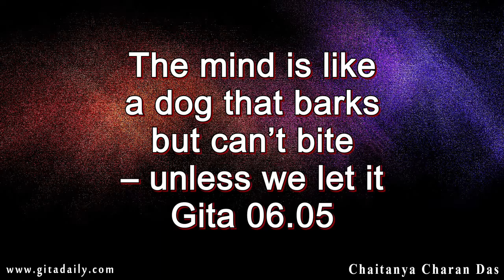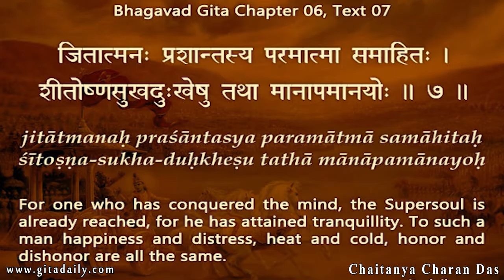The mind is like a dog that barks but can’t bite – unless we let it Gita 06 05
A dog that barks ferociously can terrify passers-by. Their fear disappears, however, if they come to know that the dog barks loudly, but can’t bite.
Our mind is that kind of dog. It susurrates, sweet-talks and screams, diverting us from important things and goading us to do things that have caught its fancy. If we yield to it, we end up doing unimportant, useless or even unconscionable things. To protect ourselves from this dog-like mind, the vital insight is: no matter how fiercely it barks, it can’t bite – unless we let it bite.
How do we let it bite? By identifying with it and doing its bidding, thereby letting it harm us. If we can just avoid mistaking its voice to be our voice, we can take away its power to bite us, even if it keeps barking.
The Bhagavad-gita (06.05) urges us to elevate ourselves with the mind, and not degrade ourselves. This exhortation implies that we have the capacity to choose how the mind affects us. How can we access that capacity? By applying the Gita’s recommendation to practice bhakti-yoga.
By cultivating bhakti, we learn to focus our consciousness on Krishna. The more we busy ourselves in remembering and serving him, the more we enhance our capacity to neglect the mind. Thus, we can avoid its bites, even if its barks continue.
Over time, as we relish the sweetness of absorption in Krishna, the mind realizes that Krishna offers far greater happiness than all the things it has been fancying for so long. Thereafter, it stops barking, and we attain lasting peace (06.07).
Even if we can’t stop the mind’s barks right now, we can still avoid its bites by remembering that we are not our mind and staying fixed in Krishna’s service.